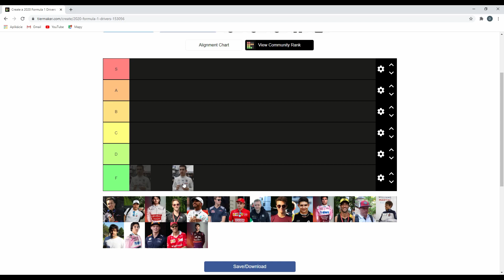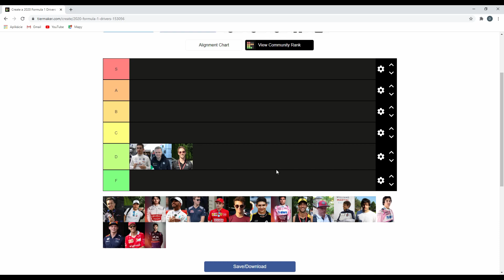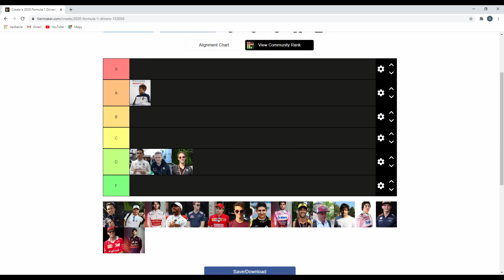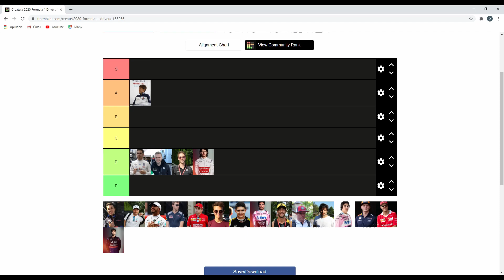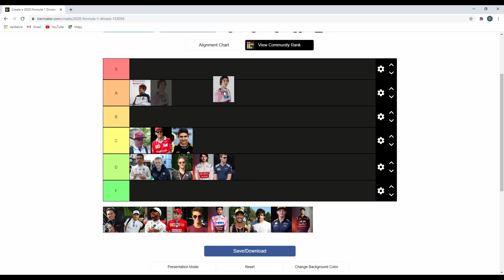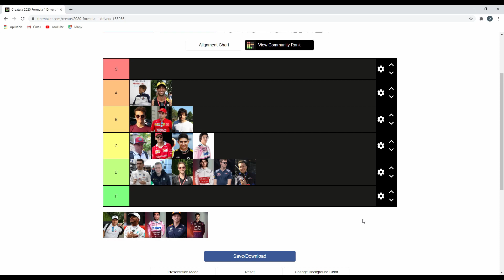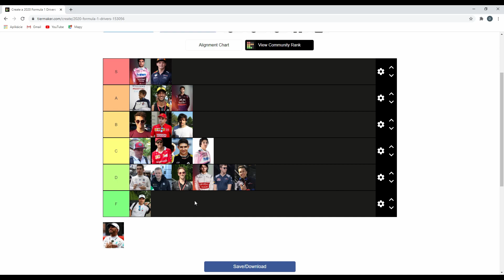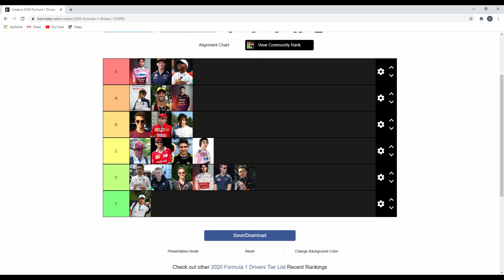F-ko pre Bottasa!!! F1 2020 jazdecký Tier List.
Zhodnotili sme sezónu jednotlivých jazdcov podla tierlistu. Ten nájdete sem